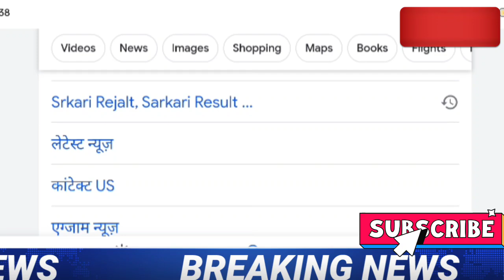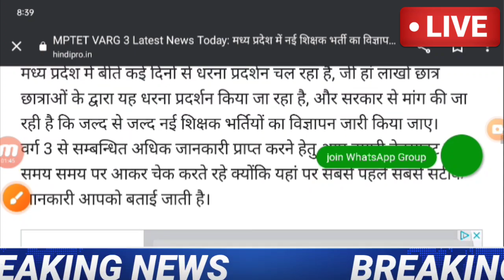Varg 1 Latest News Today | MPTET Varg 1 Latest News Today | Samvida Varg 2 Latest News Today